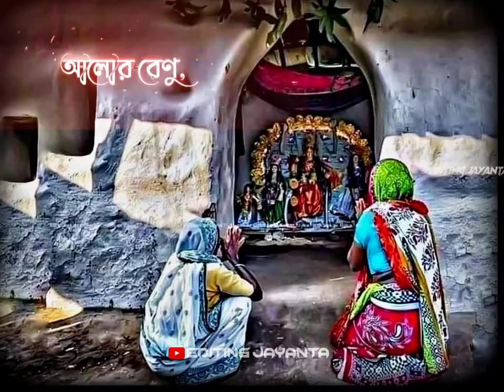Bajlo Tomar Alor Benu 💫 || Durga Puja Status 🥰|| joy Maa Durga 🙏 || Lofi Status 🎶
🕓 Daily 1 Video
            Upload on my Channel 😊
    //🥀 Bengali/Hindi Status Video🥀//
Romantic,Sad, Others. ,